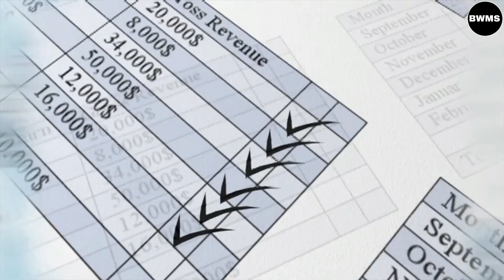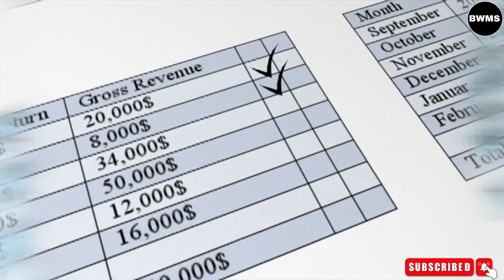Famous Enterpenures जिन्होंने कर दिया Suicide 😭 | Watch Full Video Without Crying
Hey Enterpenures,
In these video we discuss about most famous enterpenures who suicide due to heavy losses in business and due to heavy loan.We discuss about VG Siddhartha who was the founder of Cafe Coffee Day and we also discuss about many famous Enterpenures.

So,watch the video till end.Hope So You Will Enjoy These Video . These Video Will Definitely Help You To Grow Your Business. Like It If It helps You . Comment Any Questions,  Suggestions, Topic You Want etc.